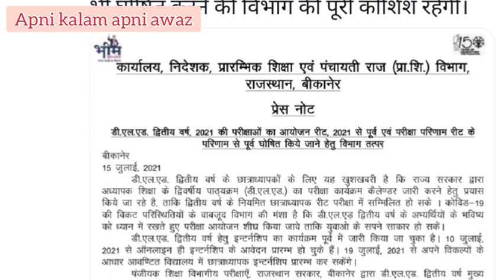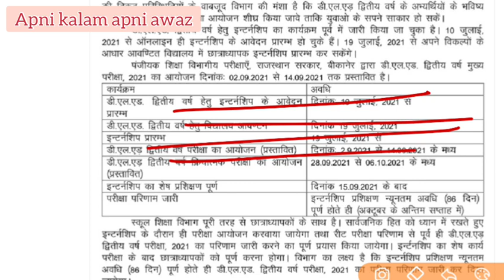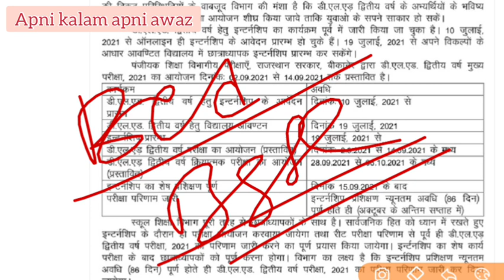REET NEWS TODAY 🔴 BSTC Last year candidate 🔵 bstc deled result ◆ Reet 2021 big update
साथियों नमस्कार 🙏 आप सभी का आपके अपने youtube चैनल पर स्वागत करता हूँ यहां आपको online classes के साथ सभी Authentic Educational News प्राप्त होगी अतः आपने इस चैनल को SUBSCRIBE नहीं किया है तो जरूर करें व share जरूर करें🙏
धन्यवाद🙏

Ramavatar sheshma
रामावतार शेषमा

REET NEWS TODAY 🔴 reet 2021 exam latest news 🔵 reet exam date news ◆ Reet Exam Kab Hoga

REET NEWS TODAY 🔴 क्या आपने पढ़ाई कम करदी 🔴 reet 2021 exam latest news 🔵 reet exam date news